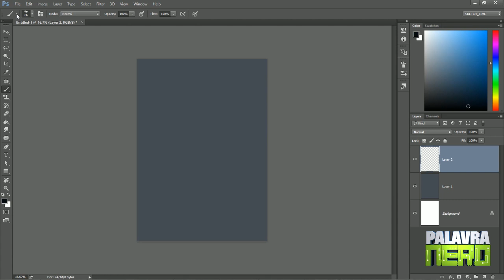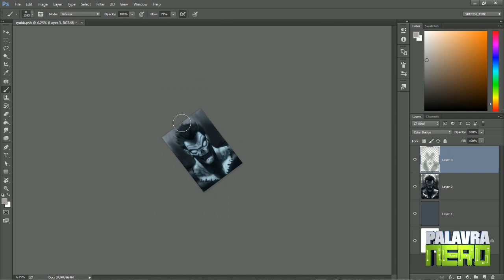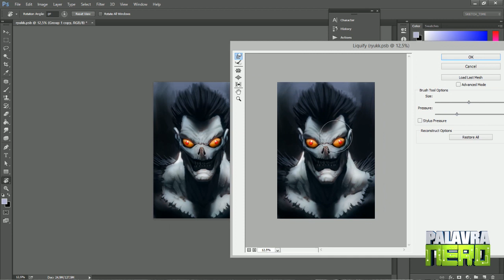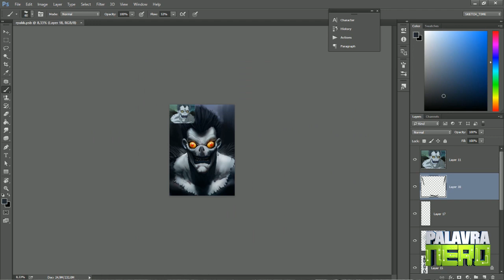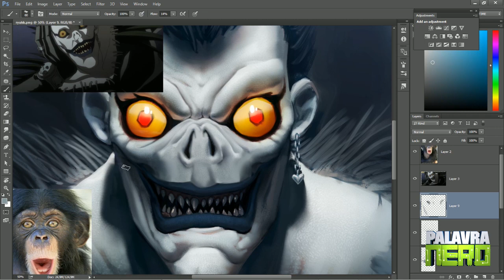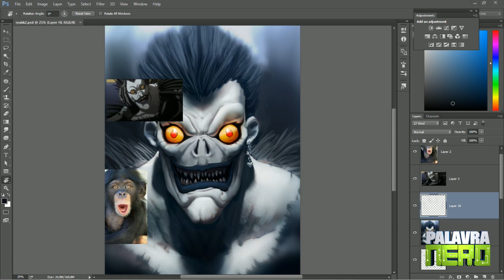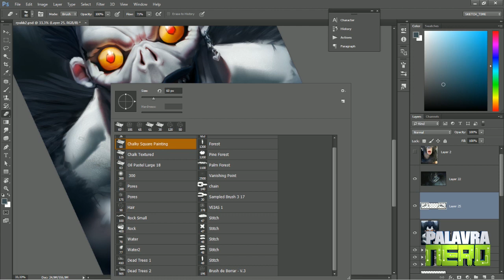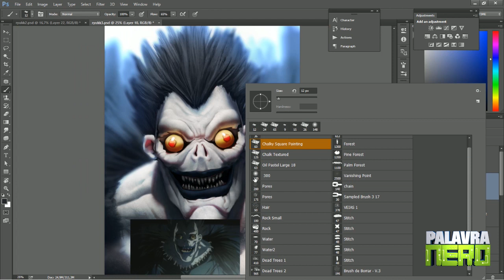Arte do RYUUKU e CRÍTICA Death Note da Netflix!